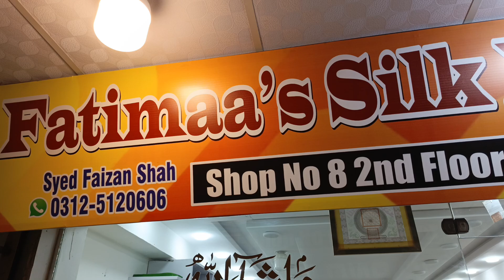Ladies Fancy Party Wear Dress | Net Fabric Design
😎 vicky nona. .

Ladies' Fancy Party Wear Dress | Pakistani Wholesale Market | Net Fabric Design | Cutdana Work/pure Chiffon/jamawar/pure crincle

SHOP Details 👇
Fatimaa's Silk Emporium.
shop no 8 2nd floor Gulf Center.
Syed faizan Shah.
Haji.M Ashraf.

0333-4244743 -اپنے کاروبار یا دوکان کی ویڈیو بنوانے کے لیے اس نمبر پر واٹس ایپ ک. vicky nona